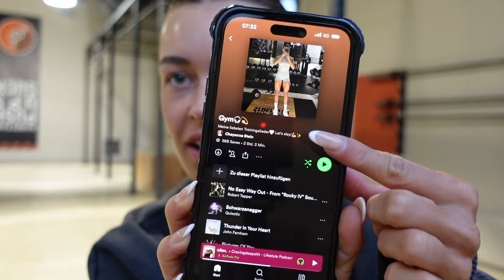Glow up with me I Glute Day I Shooting Prep I VLOG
Es steht eine 5-tägige Shootingreise an und ich dachte mir ich nehme euch bei meinen Vorbereitungen den Tag über mit!💞

Podcast: Mit euch an meiner Seite

Instagram meiner Wimpernstylistin: perfect.beauty_mannheim 🫶🏼